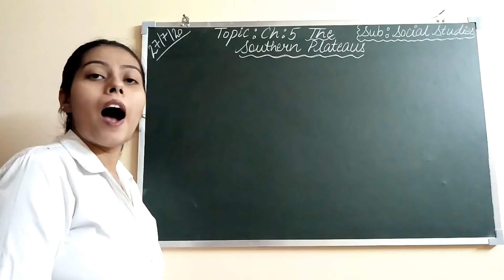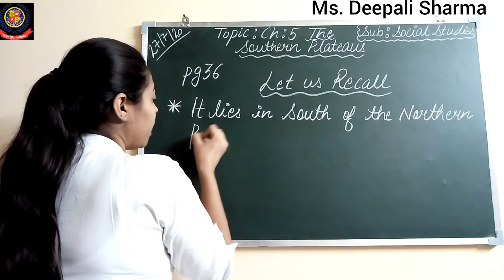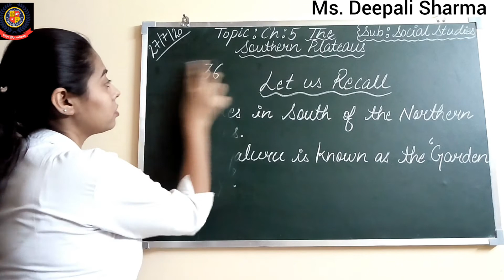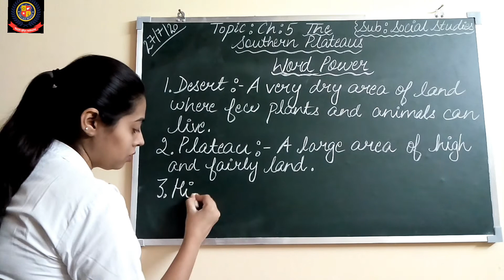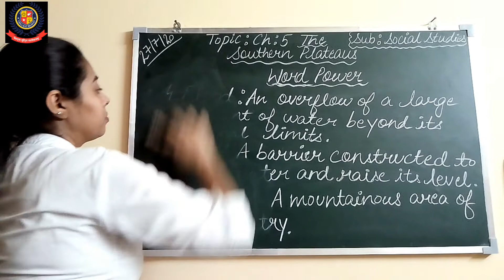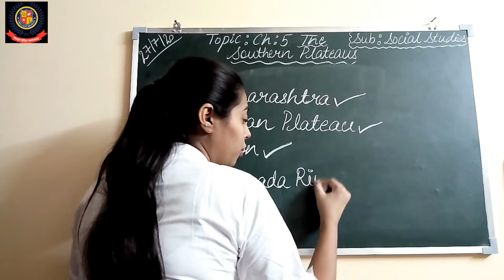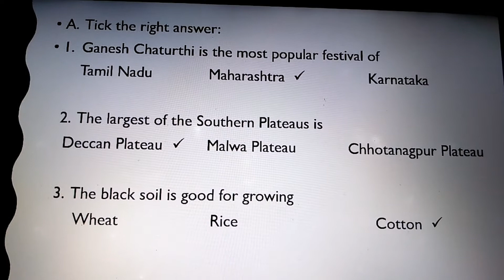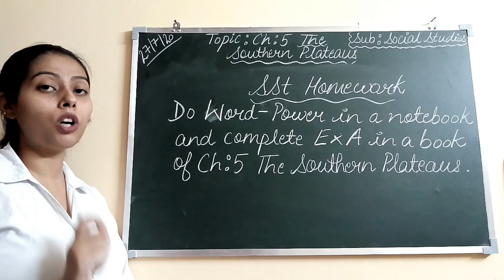4 SST 27-07-20 (PART-7) CH-5